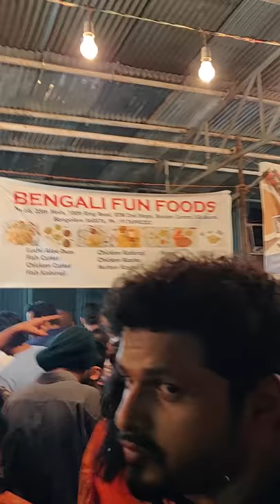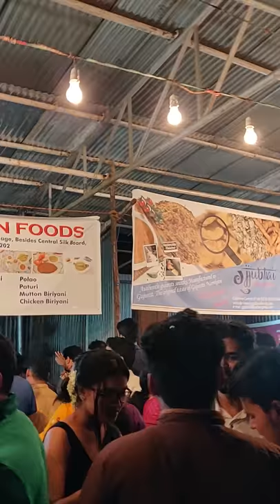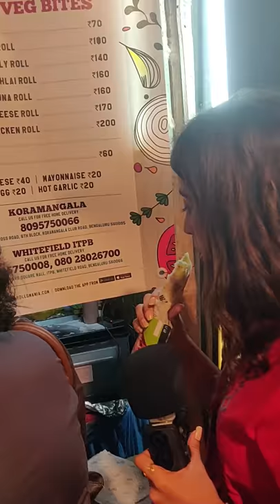Why So Legendary? - Durga Pooja Pandal | Vasco Da Mama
Durga pooja pandal is a must visit, no matter which city you live in.
Watch Videos on Travel, Movie Reviews, Fashion, Food, Recipes and more for Free on Trell

The greatest festival of the Bengali community, Durga Puja ranks among the popular festivals in India. It is widely celebrated in West Bengal and other parts of India. It is a five-day festival and is dedicated to the worship of Goddess Durga. Immense fanfare and celebration take place during the Durga Puja celebrations.

You don’t have to be a Bengali to visit the Durga Puja Pandal. Along with pujas at various times in the day, these pandals have cultural events organized and offer a variety of delicious Bengali cuisine.

Watch this episode of Why So Legendary where Shaayan and Tanya explore one of the famous Durga Pooja Pandals this festive season and indulge in Bengali Cuisines like Biriyani, Kosha Mangsho, Luchi, Rolls, Fish cutlet and many more.